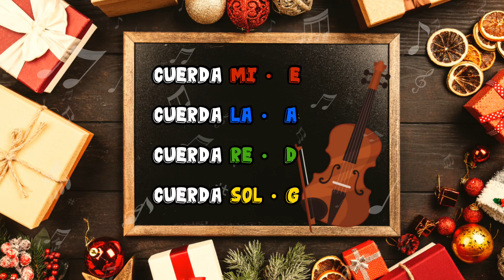Joy to the World / Violin Trio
𝗘𝘀𝘁𝗮 𝗰𝗮𝗻𝗰𝗶𝗼́𝗻 𝗱𝗲 𝗡𝗮𝘃𝗶𝗱𝗮𝗱 (𝗩𝗶𝗹𝗹𝗮𝗻𝗰𝗶𝗰𝗼) 🎄 𝗲𝘀 𝗺𝘂𝘆 𝗳𝗮́𝗰𝗶𝗹 𝘆 𝗰𝗼𝗻𝗼𝗰𝗶𝗱𝗮.
𝗟𝗼 𝗺𝗮́𝘀 𝗶𝗺𝗽𝗼𝗿𝘁𝗮𝗻𝘁𝗲 𝗽𝗮𝗿𝗮 𝗮𝗽𝗿𝗲𝗻𝗱𝗲𝗿𝗹𝗮, 𝗲𝘀 𝘀𝗮𝗯𝗲𝗿 𝘁𝗼𝗰𝗮𝗿 𝗹𝗮 𝗲𝘀𝗰𝗮𝗹𝗮 𝗱𝗲 𝗥𝗲 𝗠𝗮𝘆𝗼𝗿.
𝗘𝘀 𝘂𝗻 𝗮𝗿𝗿𝗲𝗴𝗹𝗼 𝘀𝘂́𝗽𝗲𝗿 𝘀𝗲𝗻𝗰𝗶𝗹𝗹𝗼 𝗽𝗮𝗿𝗮 𝟯 𝘃𝗶𝗼𝗹𝗶𝗻𝗲𝘀.

𝗘𝗹 𝗽𝗿𝗶𝗺𝗲𝗿 🎻 𝗹𝗹𝗲𝘃𝗮 𝗹𝗮 𝗺𝗲𝗹𝗼𝗱𝗶𝗮 𝗽𝗿𝗶𝗻𝗰𝗶𝗽𝗮𝗹
𝗘𝗹 𝘀𝗲𝗴𝘂𝗻𝗱𝗼 🎻 𝗵𝗮𝗰𝗲 𝗲𝗹 𝗺𝗶𝘀𝗺𝗼 𝗿𝗶𝘁𝗺𝗼 𝘆 𝗺𝗲𝗹𝗼𝗱𝗶𝗮 𝘂𝗻𝗮 𝘁𝗲𝗿𝗰𝗲𝗿𝗮 𝗮𝗯𝗮𝗷𝗼 𝗾𝘂𝗲 𝗲𝗹 𝗽𝗿𝗶𝗺𝗲𝗿 𝘃𝗶𝗼𝗹𝗶𝗻 𝗲𝗻 𝗰𝗮𝘀𝗶 𝘁𝗼𝗱𝗮 𝗹𝗮 𝗰𝗮𝗻𝗰𝗶𝗼́𝗻.
𝗘𝗹 𝘁𝗲𝗿𝗰𝗲𝗿 🎻 𝘁𝗼𝗰𝗮 𝗰𝗼𝗿𝗰𝗵𝗲𝗮𝘀 𝗲𝗻 𝗹𝗮 𝗰𝘂𝗲𝗿𝗱𝗮 𝗥𝗲, 𝗵𝗮𝗰𝗲 𝗹𝗮 𝗶𝗻𝘁𝗿𝗼𝗱𝘂𝗰𝗶𝗼́𝗻 𝘆 𝘀𝗶𝗴𝘂𝗲 𝗰𝗼𝗺𝗼 𝘂𝗻 𝗯𝗮𝗷𝗼 𝗰𝗼𝗻𝘁𝗶𝗻𝘂𝗼.